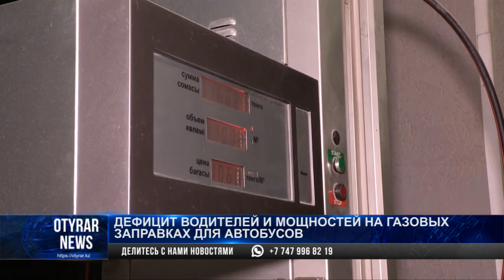Дефицит водителей и мощностей на газовых заправках для автобусов